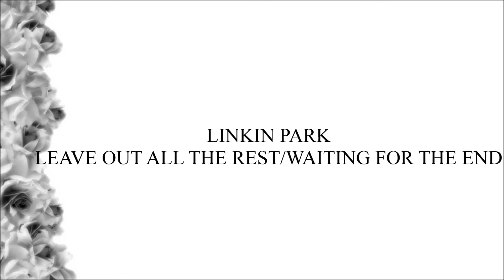Tribute to Chester Bennington | Linkin Park - Leave Out All The Rest X Waiting For The End (Cover)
Linkin Park will never be the same without you, Chester! Your voice will always be one of the most powerful, moving and dynamic voices in the world. You taught us to remain strong at our times of tribulations and despair. You will be terribly missed and will remain forever in our hearts!

Performed by Rhythm & Light.